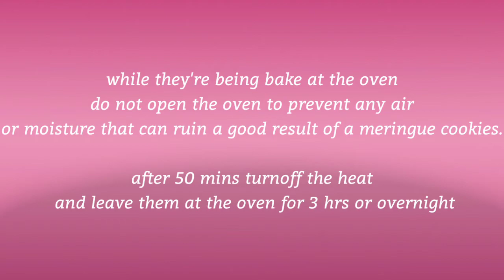easy meringue cookies | 2 ingredients meringue cookies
today im gonna show you how to make meringue cookies fast and easy. super affordable. you can have them for snack, send them as holiday gifts or make them cake toppers.

Ingredients are:
1cup white granulated sugar
3 egg whites

yes that's it!

beat egg whites till foamy or soft peaks and gradually add sugar..
beat at high speed until you achieve your desired consistency.
bake at 100© for 50 mins

note: do not open the oven while you're baking them.
leave them there for 3 hrs to overnight after turning off the oven.
this will dry them even more and makw fluppy crunchy..